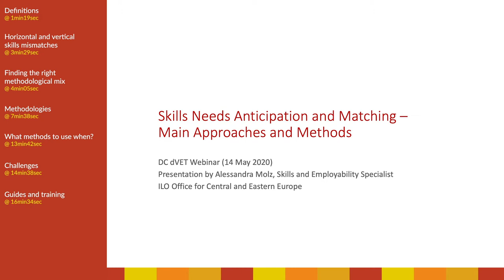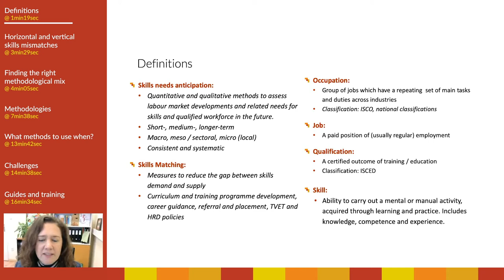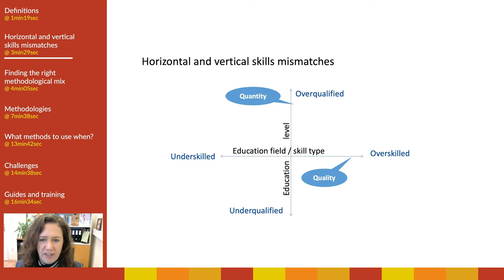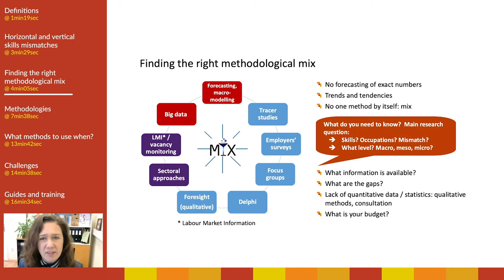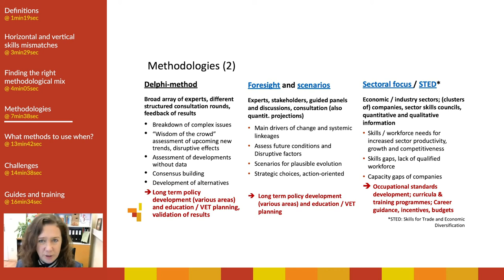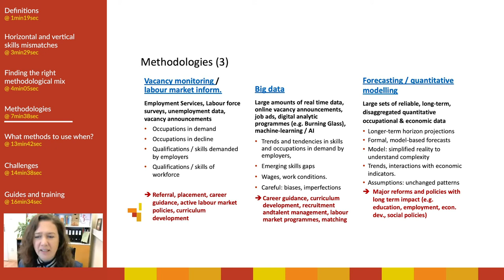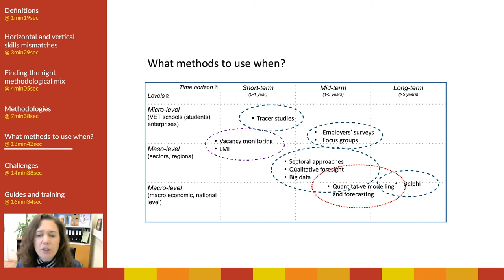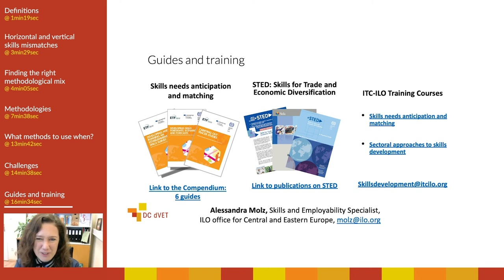Skills Needs Anticipation and Matching – Main Approaches and Methods: Alessandra Molz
DC dVET Webinar (14 May 2020)
Presentation by Alessandra Molz, Skills and Employability Specialist
ILO Office for Central and Eastern Europe

Jump to chapter
Definitions: 1:19

Horizontal and vertical
skills mismatches
: 3:29

Finding the right
methodological mix: 4:05

Methodologies: 7:38

What methods to use when?: 13:42

Challenges: 14:38
Guides and training: 16:34